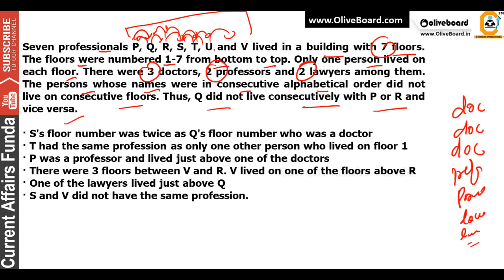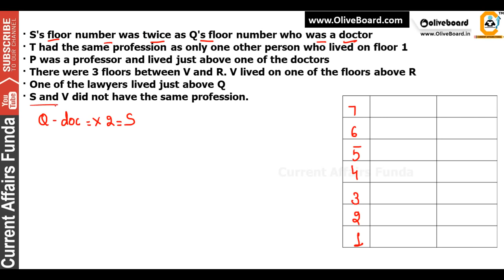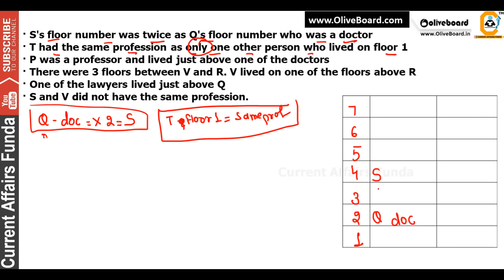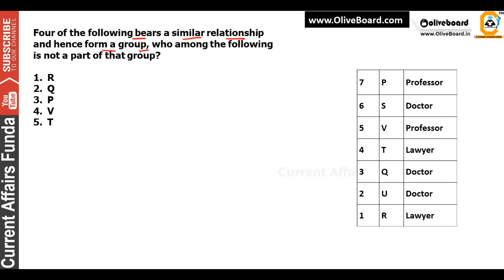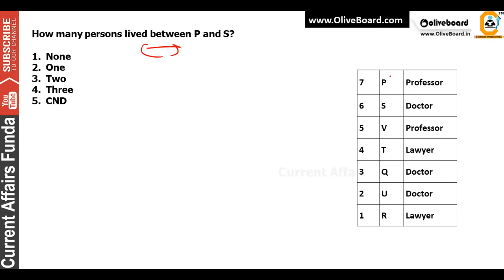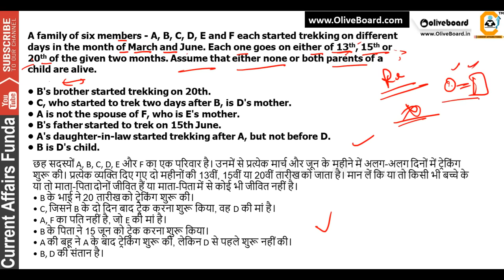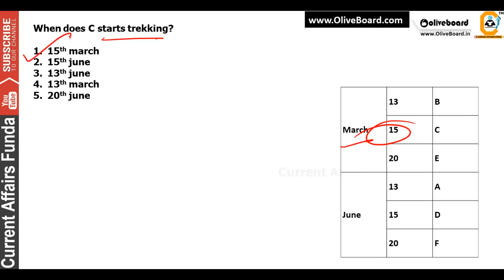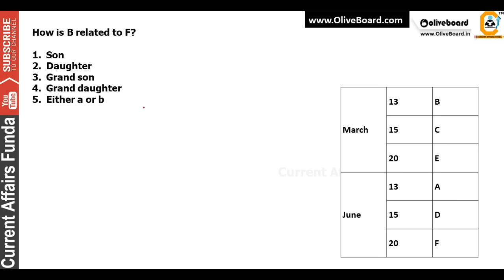SBI PO Based Puzzles and Sitting Arrangement | आईये सीखते है EXAMS में कैसे बनाये PUZZLES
About us :
Our Work :
1.Quantitative Aptitude
2.Logical Reasoning
3.Current Affairs Weekly Wise
4.Computer Aptitude
5.English Language